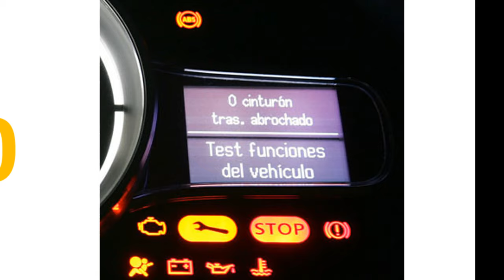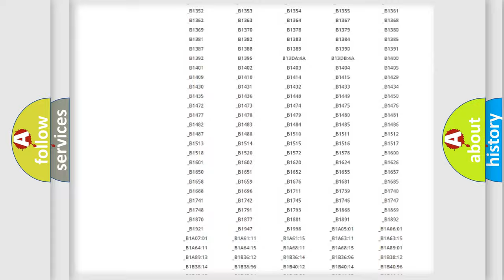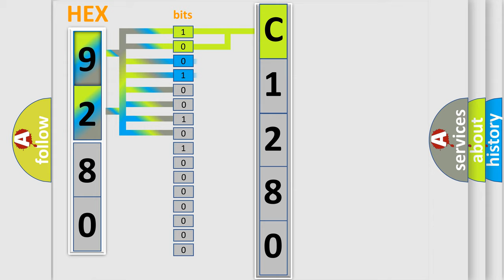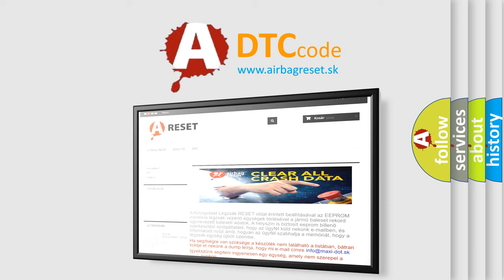DTC Mazda C1280 Short Explanation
Contents:
0:21 Basic DTC analysis according to OBD2 protocol standard.
1:48 Insight into programming
2:58 A diagnostically understandable description of the Diagnostic Trouble Code
3:05 Basic error definition

Make:
Mazda
Code:
C1280
Definition:
Yow Rate Sensor In SAS Control Module Is Signal Error
Description:
WARNING: Detection conditions are for understanding the DTC outline before performing an inspection.Performing an inspection with only detection conditions may cause injury due to an operating error,or damage the system.When performing an inspection,always follow the inspection procedure. Malfunction in the SAS control module
Cause:
SAS control module malfunction